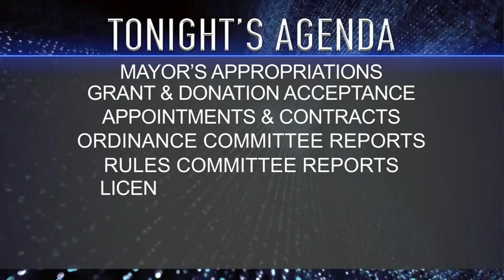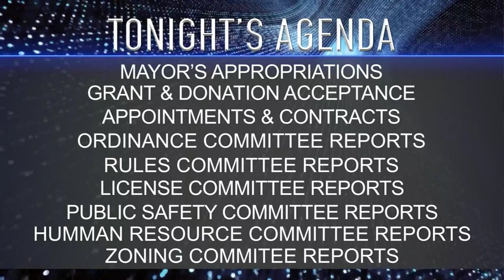Chicopee City Council Meeting 9-5-23